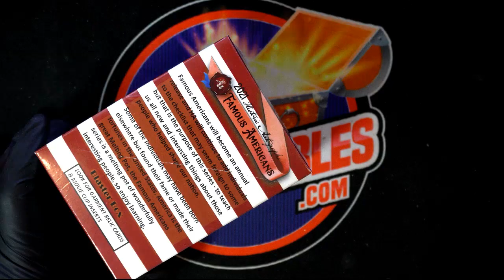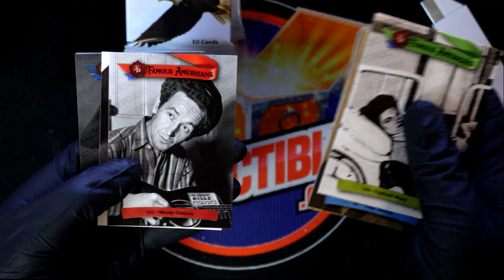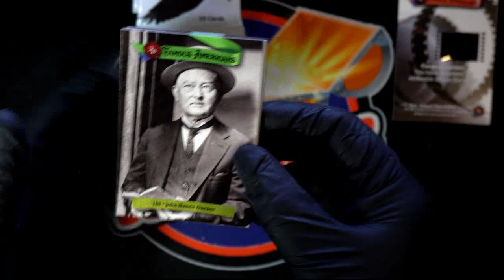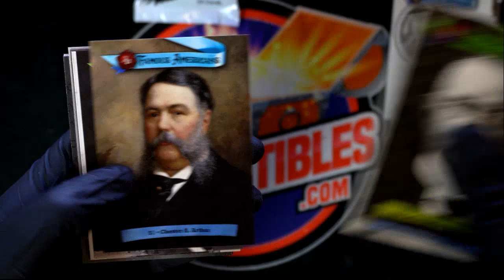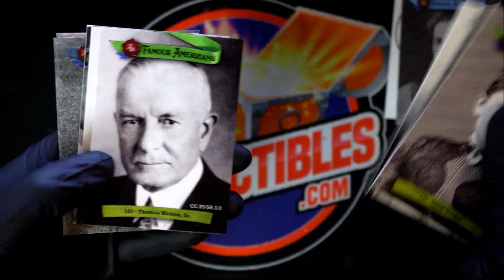2021 Historic Autographs Famous Americans Blaster Box ID 21FAMOUSBLASTER109